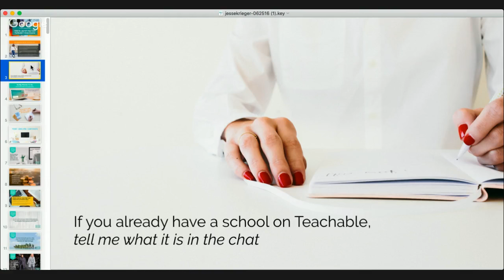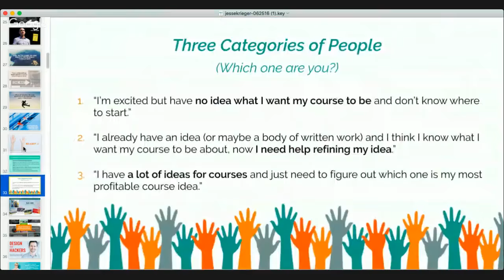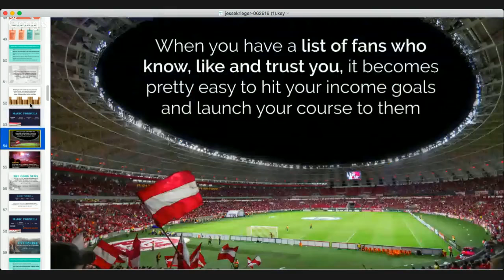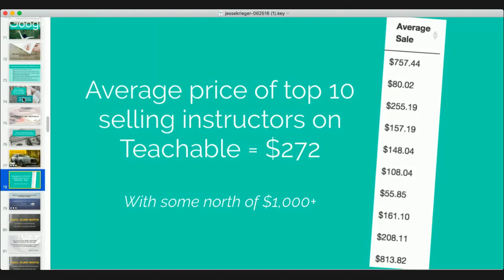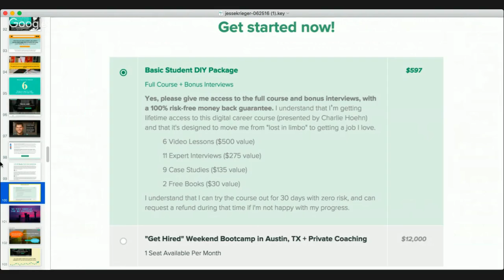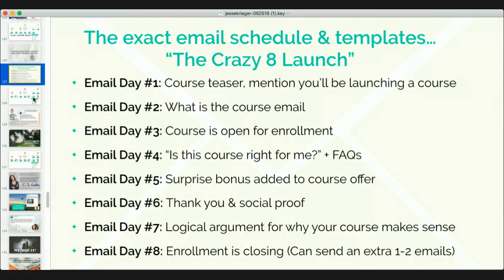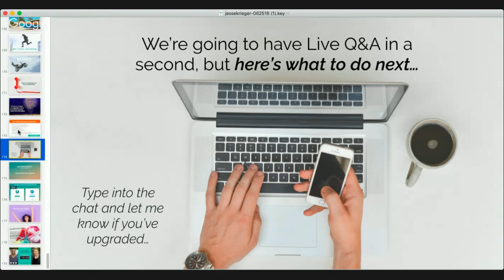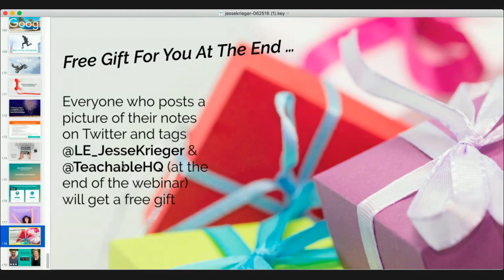Ankur Nagpal - Founder of Teachable On How to Create Courses That Reach 1,000,000 Students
Ankur Nagpal built a platform called Teachable that hosts nearly 40,000 online training courses with a collective reach of over 1,000,000 students. Hear his perspective on how to create and online course that crushes it.